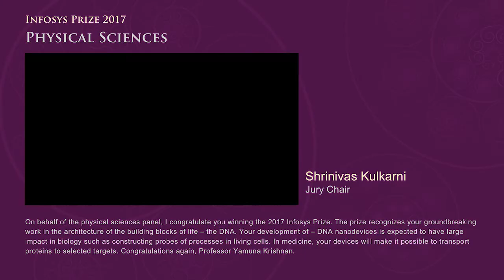Announcement of the Infosys Prize 2017 winner in Physical Sciences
The Infosys Prize 2017 in Physical Sciences is awarded to Prof. Yamuna Krishnan for her ground-breaking work in the emerging field of architecture of the building blocks of life—the DNA. By successfully manipulating DNA to create biocompatible nanomachines she has created novel ways of interrogating living systems, increasing our knowledge of cell function and getting one step closer to answering unresolved biomedical questions.